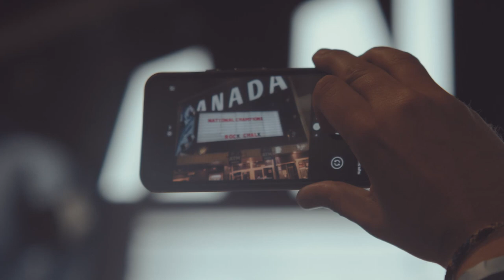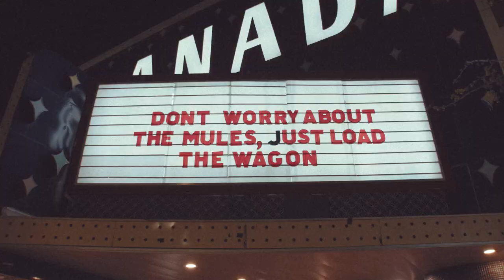KU Championship Parade Film + Post Game Mass Street Fan Celebration Highlights 2022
Your front-row seat to the 2022 Kansas Jayhawks Men’s Basketball NCAA Championship Parade AND post-game fan celebration on Massachusetts Street in Downtown Lawrence, KS.

Witness an estimated 80,000 close friends and family gather for some much-needed release of joy.

See Bill Self, Ochai Abaji, Remy Martin (and baby daughter), Christian Braun, Jalen Wilson , etc. parade down Mass ST.

Featuring 'Red and Blue' by B Double E @WallaceTheBee
Aerial Shot by @DroneLawrence
Audio Mix by Cameron Pratte